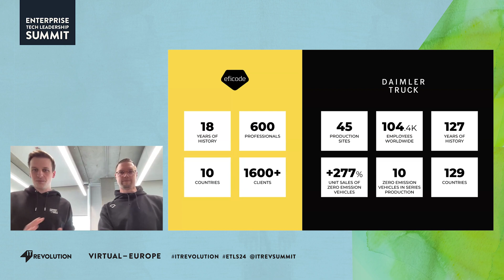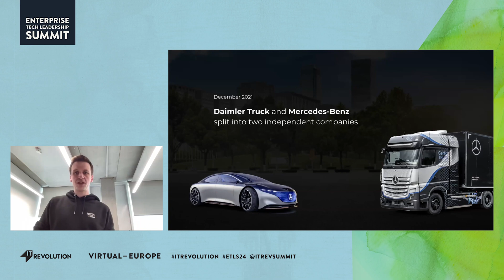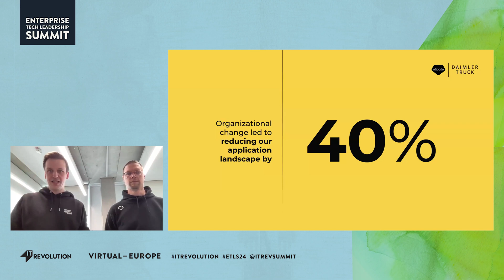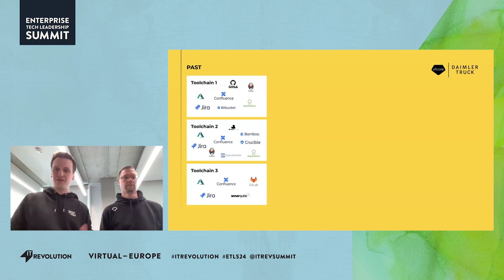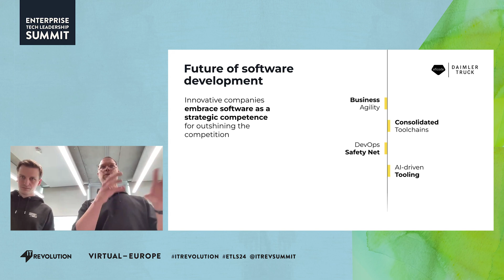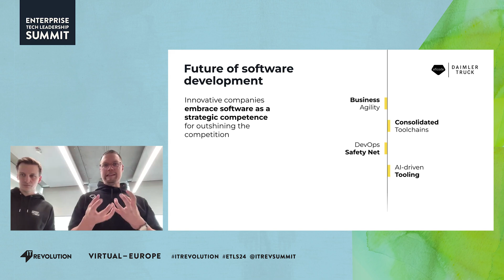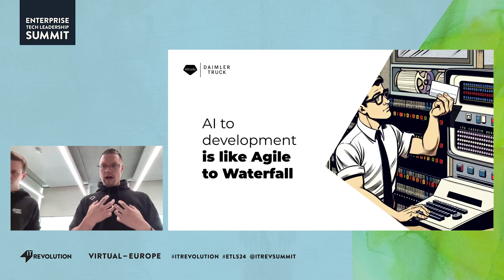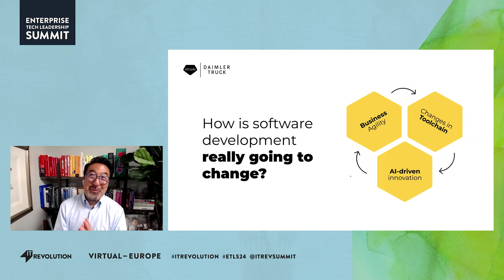How a Major Organizational Shift Initiated a DevOps Transformation at Daimler Truck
In 2022, the world's largest truck and bus manufacturer was spun off from Mercedes-Benz as Daimler Truck. This shift gave the possibility to build a modern development environment, bringing Developer Experience and DevOps culture into the spotlight. A unified developer platform, The Truck Toolchain (T3), was introduced to enable a healthy Developer Experience and prepare for upcoming technical innovations, including new GenAI-based tooling.

In this session, we will share the journey of carving out an enormous business, including the R&D and all developer tooling. We will discuss the lessons learned and share tips for organizations currently on their developer platform journey.

Michael Vormittag, Head of SAP Delivery, Architecture, Analytics & CTO Office, Daimler Truck

Michael Vormittag is currently leading the CTO Office as well as most of the infrastructure and technology topics for the financial systems at Daimler Truck. In his role, he is in the middle of carving out Daimler Truck from its former parent company Mercedes-Benz. To do this successfully, he is on one hand driving the digital transformation and on the other hand, providing foundational technology products to the whole organization. Michael has a passion for technology and collaboration and strongly believes that the combination of both leads to sustainable progress and innovation.

Prior to this function, Michael was heading “Digital Innovation & Partnerships” at Mercedes-Benz Marketing and Sales, working on all aspects of the innovation value chain. Throughout his career, he held various positions in the field of how to bring innovation to reality, from product ownership and app development to agile coaching and design thinking – always having a holistic picture of how to build digital products in mind.

Marko Klemetti, CTO of Eficode
Marko is dedicated to innovation, transformation, and building a healthy culture. He advises organizations on their path to becoming modern and software-driven and is a passionate programmer, working mostly on emerging technologies. He is also a founder and advisor in many tech startups.

Marko is an active speaker. You can watch some of his latest talks at The DEVOPS Conference, GOTO Copenhagen, QT World Summit, and DevOps.com.